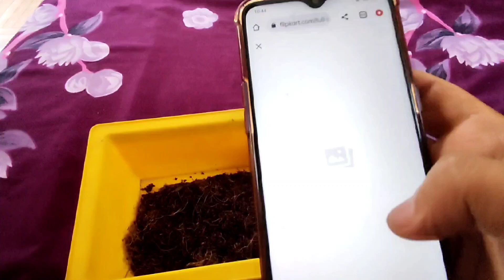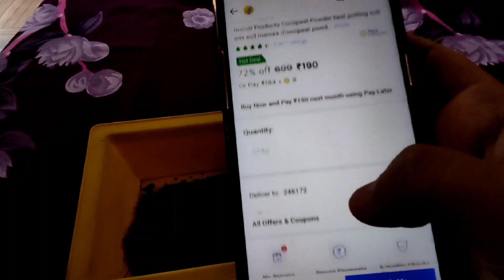WHAT IS COCOPEAT AND HOW TO USE COCOPEAT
what is cocopeat and how to use it for plant
And also use of cocopeat in gardening and planting and it's benifits

Cocopeat is best known for its moist holding properties and it helps seeds in growing faster
its hard to find good cocopeat online so I am giving down below